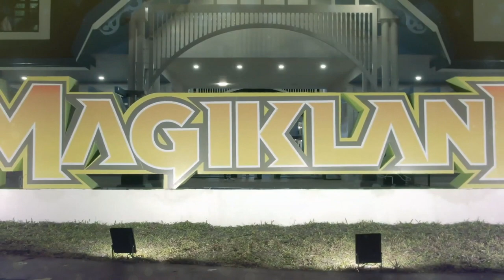Magikland in Silay City, Negros Occidental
Magikland is one of the theme parks in the Philippines. It is located in Silay, Negros Occidental. It is also known as the first outdoor theme park in the Visayas. The park is owned and operated by Aton Land and Leisure, Inc.

🎵 Track Info:
CTTO: Aerial view - Rudylin Lim - Magikland official AVP